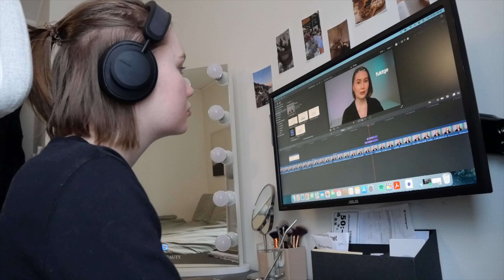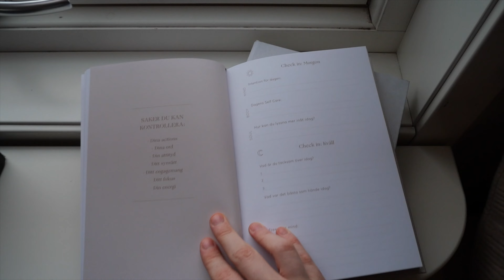En dag i mitt liv som Hudterapeut | Följ med på en ansiktsbehandling!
*Denna video är inte till för medicinsk rådgivning utan endast för allmänna utbildningsändamål*

I dagens video får ni följa med på "En dag i mitt liv"! Detta är en typisk dag för mig med både lite administrativt jobb framför datorn men också såklart på salongen och med en klassisk ansiktsbehandling. Tack för att du tittar! ❤️

P R O D U K T E R  N Ä M N D A  I  V I D E O N :

I N S T A G R A M :
elvirahudterapeut

M E J L  F Ö R  S A M A R B E T E N :

O M  M I G :
Hej ! Mitt namn är Elvira och jag är utbildad hudterapeut. På min kanal går jag igenom huden och hudvård. Jag ger tips och tricks för hur du kan lyckas med din hudvårdsrutin samt delar med mig av sanningen om hudvården som finns på marknaden idag.

O B S E R V E R A :
Beskrivningen kan innehålla reklamlänkar, köper du något från dessa länkar får jag en liten kommission. Detta bidrar till kanalen och att jag kan fortsätta göra videos, så tack!